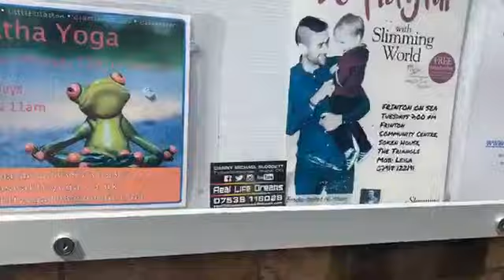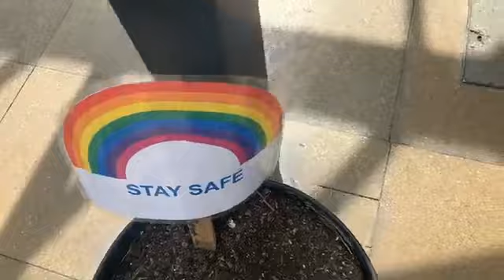Frinton Triangle June 2nd 2020